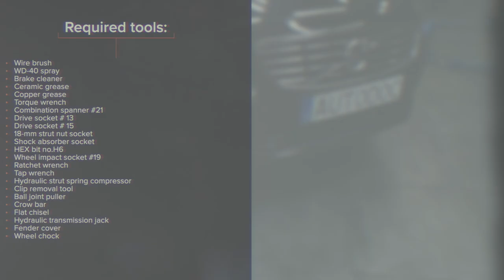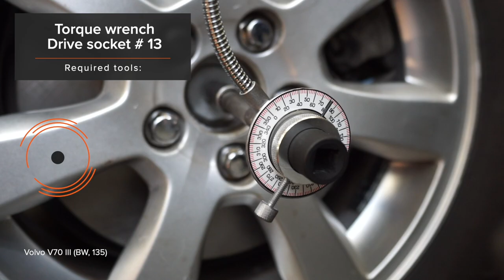Hvordan bytte foran fjærbein der på VOLVO V70 BW [AUTODOC-VIDEOLEKSJONER]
Hvordan bytte foran fjærbein på VOLVO V70 3 (BW,135) 2.0 Stasjonsvogn 2010–2014 [AUTODOC-VIDEOLEKSJONER]

Fjærbein for kjøretøyet VOLVO S80 II (AS, 124) (Year of Construction 03.2006 - ...) / VOLVO XC70 II Estate (P24, 136) (Year of Construction 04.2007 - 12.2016) / VOLVO S60 II (Y20, 134) (Year of Construction 04.2010 - ...) bør som regel erstattes i én og samme prosedyre. Det er imidlertid noen små forskjeller, på grunn av spesifikke egenskaper ved kjøretøyets design.

⚡ Alle videoer og PDF-veiledninger om utskifting av deler til VOLVO V70 (BW,135): Last ned og se dem på AUTODOC CLUB

0:00 — VOLVO V70 BW  – fjærbein: trinn-for-trinn veiledning for utskifting
1:28 — Rengjør festene som forbinder stabilisatorstaget med fjærbeinet.
3:05 — Frigjør nedre feste som kobler fjærbein til styrespindel.
4:56 — Installer den nye støtdemperen på den hydrauliske kompressoren til spiralfjæren.
6:34 — Rengjør festet som kobler kuleledd til styrespindel.
8:06 — Stram de nedre festene til fjærbeinet.